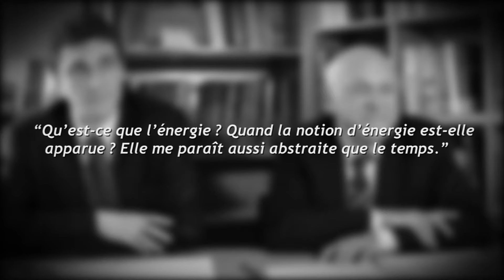Olivier Pujol : la notion d'énergie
O. Pujol répond à la question :
Qu'est-ce que l'énergie ? Quand la notion d'énergie est-elle apparue ? Elle me paraît aussi abstraite que le temps...